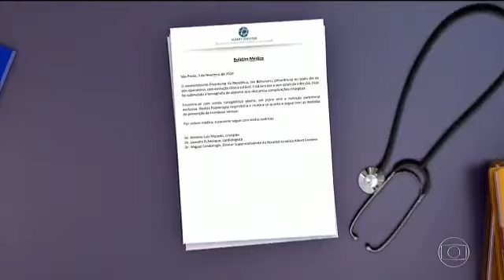BOM DIA BRASIL! NOTÍCIAS DO ESTADO DE SAÚDE DO PRESIDENTE JAIR BOLSONARO 04/02/2019.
Notícias pós cirurgia do presidente Jair Bolsonaro.